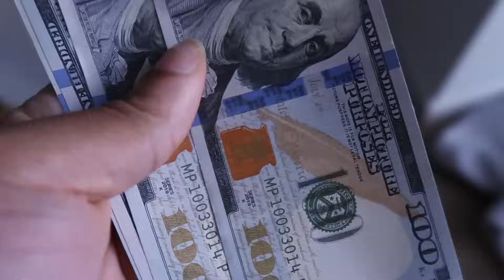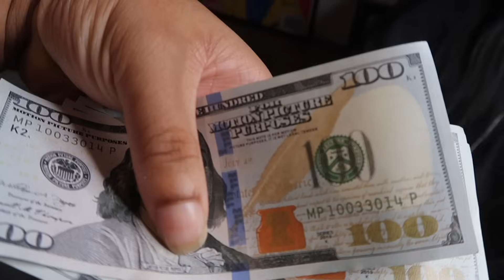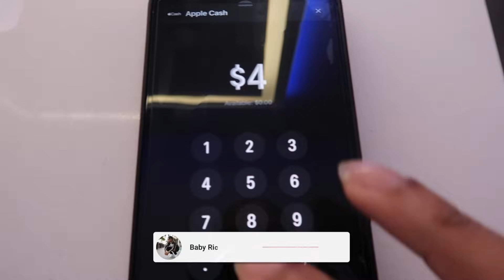I Paid My Stylist With Fake Money And This Happened... **She Quit**